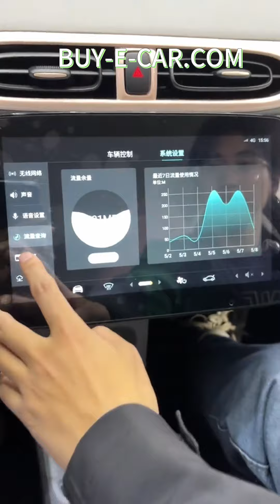LEAPMOTOR T03 $ exw price 6690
Model 24 300km 310 Comfort Edition
exw price (CNY) 5.99
Energy Type Pure Electric
CLTC pure electric range [km] 310
Fast charging time[h] 0.6
Gearbox 1st gear fixed gear ratio
Length*width*height[mm] 3620*1652*1605
Motor Model TZ160XS604
Total motor power [kW] 55
Total motor horsepower [Ps] 75
Total motor torque [Nm] 114
Battery Type Lithium iron phosphate battery
Battery brand Guoxuan High-tech
Battery capacity [kWh] 31.9
Power consumption per 100 km [kWh/100km] 11.5
Fast charging time[min] 36
Fast charging time[h] 0.🚗 New cars with guaranteed mileage within 30!
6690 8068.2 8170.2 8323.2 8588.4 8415
📘 Sales manual available to help you buy quickly!
🌐 Supporting various car systems and timely accessory supply!
📦 Fast delivery & quality assured! No extra costs!
🔒 Deposit refundable if no vehicle is available!

✅ No extra charges!
🚚 No vehicle? No problem! Reserve now with refundable deposit!